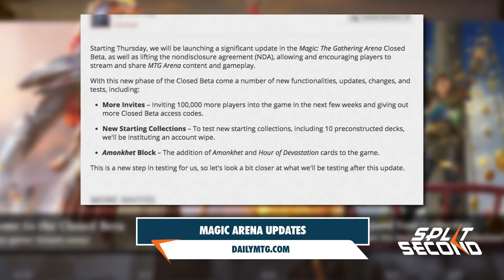A Peek Into Jace’s Spellbook - SplitSecond - MTG News